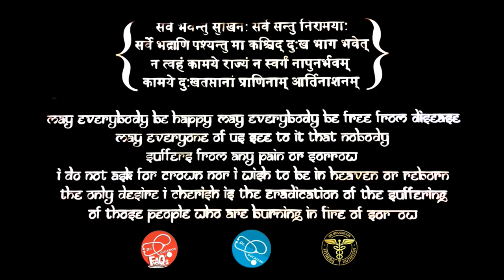Most Imp Tip for Permanent Weight loss | Dr.Education (Hindi)